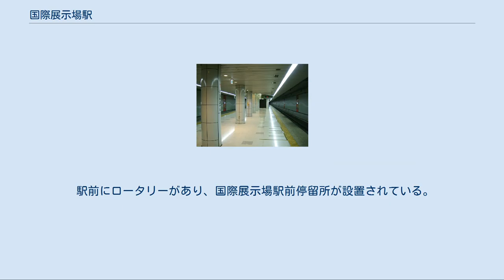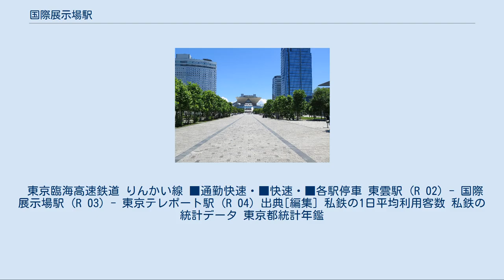国際展示場駅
有明_(江東区)
国際展示場駅（こくさいてんじじょうえき）は、東京都江東区有明（ありあけ）二丁目にある東京臨海高速鉄道（TWR）りんかい線の駅である。
りんかい線公式ウェブサイトに掲載されている路線図では「（東京ビッグサイト）」と括弧書きが付されている。
駅番号はR 03。
 ゆりかもめ東京臨海新交通臨海線（ゆりかもめ）有明駅との乗換駅である。
 東京国際展示場（東京ビッグサイト）最寄り駅の1つであり、同施設を会場として行われるコミックマーケットなどの開催期間中は、東京ビッグサイト駅や有明駅とともに混雑する。
開催期間中は特別ダイヤが編成されており、ホームドア導入前には当駅の前後で徐行運転していたこともあった。
当駅にはJR東日本の電車も乗り入れているが、JR東日本のおトクなきっぷとして発売されている都区内パスにはりんかい線は含まれていないので利用することは出来ない。
 コミックマーケットやコミティアなどのアニメ・漫画・ゲーム・声優関連のイベントの開催時期になると、駅構内に多数の関連ポスターが展示されることでも知られる。
当駅部分はりんかい線工事に際し、国鉄時代に取得済みだった用地を転用し新規に掘削された部分である。
 駅舎及び改札口は地上にある。
東京国際展示場での催事開催に伴う乗客集中による混雑緩和のため、地上部コンコースが広く、天井が高い開放感ある構造となっている。
 2019年（令和元年）度の1日平均乗車人員は29,379人である[利用客数 1]（りんかい線内8駅中第5位）。
 開業後の1日平均乗車人員は下表のとおりである。
 東京国際展示場に通じる道（2014年6月15日） 当駅は、1961年に制定された「東京港改定港湾計画」に基づく東京港内の埋立地（人工島）の1つ「14号地」（有明）中央部に位置する。
従って歴史は比較的浅く、東京港鉄鋼埠頭を始め大型倉庫や大型施設などが立地している。
東京国際展示場（東京ビッグサイト）は催事により東京都内有数の集客施設となる。
当駅周辺地域を指し示す際に当駅の駅名はあまり使われず、地名の「有明」が通じやすい。
駅前交差点の名もゆりかもめの駅から採られた「有明駅前」となっている。
 駅前にロータリーがあり、国際展示場駅前停留所が設置されている。
以下の路線が乗り入れ、東京都交通局、京成グループ(京成バス・東京空港交通リムジンバス・千葉海浜交通・千葉内陸バス・ちばグリーンバス・関東鉄道)、関東バス、遠州鉄道により運行されている。
 東京臨海高速鉄道 りんかい線 ■通勤快速・■快速・■各駅停車 東雲駅 (R 02) - 国際展示場駅 (R 03) - 東京テレポート駅 (R 04) 出典[編集] 私鉄の1日平均利用客数 私鉄の統計データ 東京都統計年鑑